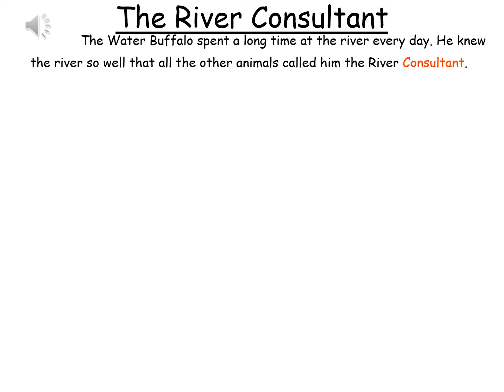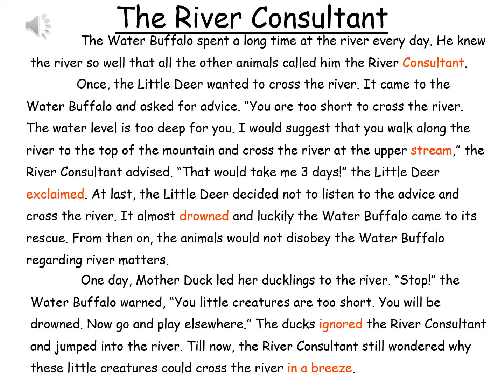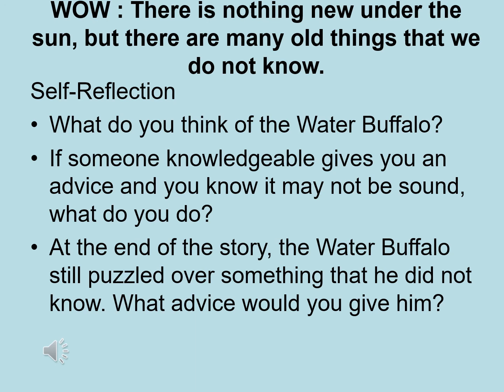WOW Story 16 - The River Consultant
WOW : There is nothing new under the sun, but there are many old things that we do not know.